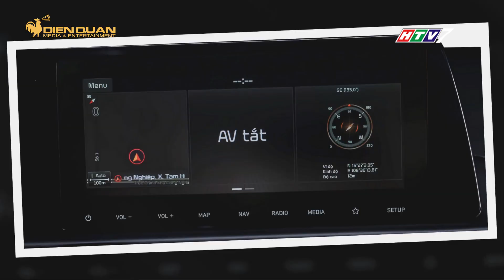DRIVE TV | THACO CHỐT GIÁ MẪU SUV ĐÔ THỊ – KIA SONET TỪ 499 TRIỆU ĐỒNG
Sau thành công của Kia Seltos, THACO tiếp tục giới thiêu Kia Sonet – mẫu SUV được phát triển chung nền tảng với Kia Seltos. Kia Sonet hứa hẹn sẽ “thổi” một làn gió mới cho phân khúc SUV tại thị trường Việt Nam...